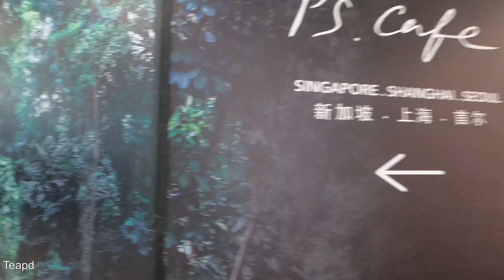Xujiahui｜Walk Shanghai City 4K｜Grand Gateway 66 Mall｜Metro City｜Caoxi North Road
徐家汇｜漫步 上海  城市 4K｜港汇恒隆商场｜美罗城｜漕溪北路
美食商店｜餐厅｜商店橱窗｜徐家汇地铁站｜地铁1号线
0:00:00  徐家汇｜商业圈｜肇嘉浜路｜高楼建筑｜华山路路口
0:01:26  港汇恒隆商场｜商店橱窗｜餐厅｜
0:12:55  港汇恒隆商场｜大堂穹顶装饰｜电梯｜｜
0:13:37  徐家汇地铁站｜地铁1号线｜｜
0:14:49  徐家汇｜漕溪北路｜美罗城｜ 美食商店｜餐厅
0:19:48  徐家汇｜观景天桥｜T20大厦｜美罗大厦｜地铁9号线出入口

Time
0:00:00 Xujiahui｜Business District｜Zhaojiabang Road｜High-rise Buildings｜Huashan Road Intersection
0:01:26 Grand Gateway 66｜Store Windows｜Restaurant｜
0:12:55 Grand Gateway 66｜Lobby Dome Decoration｜Elevator｜｜
0:13:37 Xujiahui Subway Station｜Metro Line 1｜｜
0:14:49 Xujiahui｜Caoxi North Road｜Metro City｜Food Stores｜Restaurants
0:19:48 Xujiahui｜Viewing Bridge｜T20 Building｜Metro Building｜Metro Line 9 Entrance and Exit

Huangpu Xuhui Street｜Shanghai walking 4K ｜Wukang Road HuaiHai Anfu Road｜Xintiandi｜Metro Station
黃浦徐汇街区｜上海步行   4K ｜淮海中路新天地｜武康路安福路｜环贸iapm｜地铁站
Night｜Nanjing Road｜the Bund｜Xintiandi 4K ｜Shanghai walking Huangpu｜ iapm
夜景灯光｜南京路步行街全新延伸段 4K  ｜外滩｜上海步行 黄埔｜新天地｜淮海中路｜环贸iapm
Lujiazui｜Shanghai Walking 4K ｜Pudong Huangpu ｜Hengshan Road｜Xintiandi
Huaihai Middle Road West Road about 7 km ｜4K Shanghai walking bike Huangpu Xuhui
Xuhui Huangpu｜Shanghai Walking 4K ｜Anfu Road, Changle Road, Xinle Road｜Food
徐汇黄埔 上海外滩黄浦江 4K ，南京路东延伸段，武康大楼，安福路，长乐路，新乐路，陕西北路
Longmen Road｜Shanghai walking Huangpu 4K ｜ Huaihai Road｜Nanjing Road ｜Xintiandi
龙门路｜淮海中路商业街｜上海黄埔步行 4K ｜南京西路东路｜新天地｜陕西南路
Metro Shanghai Subway Line 2 ｜Shanghai walking 4K ｜Pudong Airport to Century Avenue
Nanjing Road Foodhall｜Shanghai walking 4K ｜People's Square Metro Station｜Huangpu
Shanghai Street scene 4K ｜ Jianguo Road Huashan Road Shanghai Theater Academy Jingan
Huaihai Street｜Fenyang Road｜Shanghai walking 4K Huangpu｜Taojiang Road｜Garden house